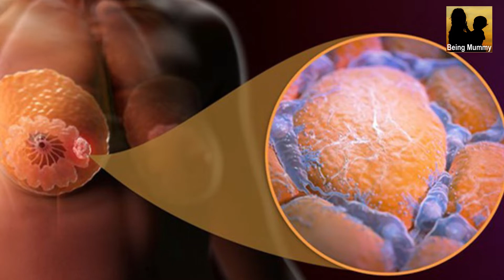माँ का दूध बढ़ाने के लिए घरेलू उपाय || Food for increase Breast Milk || Being Mummy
माँ का दूध बढ़ाने के लिए घरेलू उपाय
Food for increase Breast Milk.

How Do You Get Rid Of A Blocked Tear Duct In A Baby, बच्चे में अवरुद्ध आंसू वाहिनी छुटकारा

स्तन का दूध बढ़ाने के टिप्स

Being Mummy is a channel on YouTube which do not promote and force any kind of medicine and home remedies. we are not related to any medical field. we make videos from our personal experience. before trying any medicine and home remedies suggested in the video please consult your child specialist.